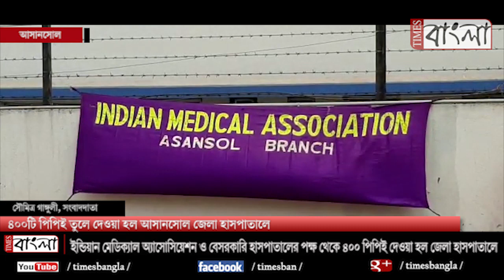৪০০টি পিপিই তুলে দেওয়া হল আসানসোল জেলা হাসপাতালে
৪০০টি পিপিই তুলে দেওয়া হল আসানসোল জেলা হাসপাতালে